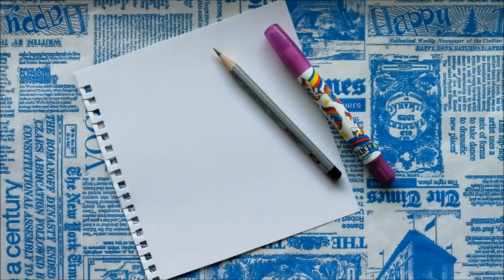МЕНЯЮ РИСУНКУ ВЫРАЖЕНИЕ ЛИЦА С ПОМОЩЬЮ СТИКЕРОВ || Boku no Hero Academia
Привет !
Сегодня попробуем нарисовать 1 рисунок и много разных выражений лица для него ))
МЕНЯ МОЖНО НАЙТИ:
Всех ♥